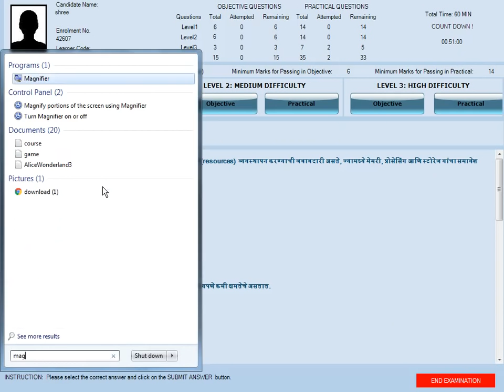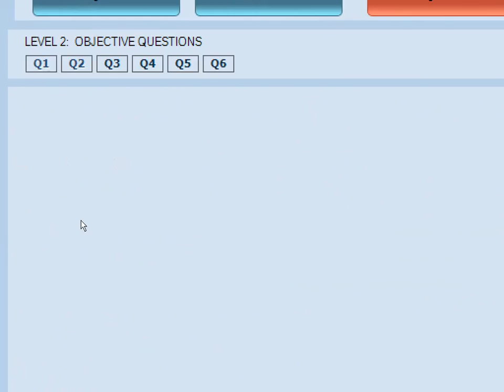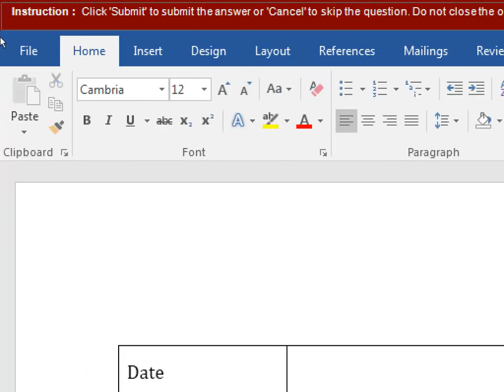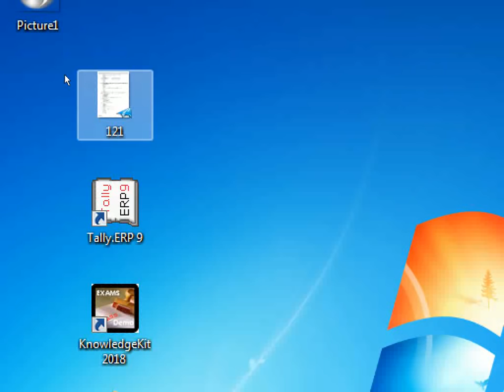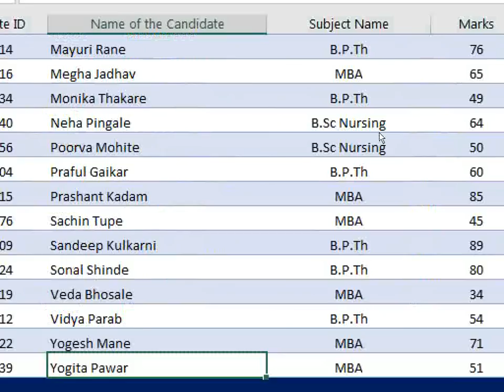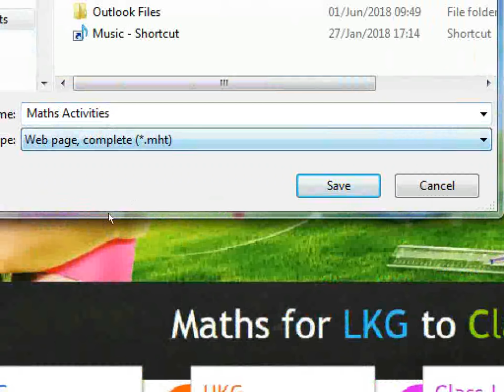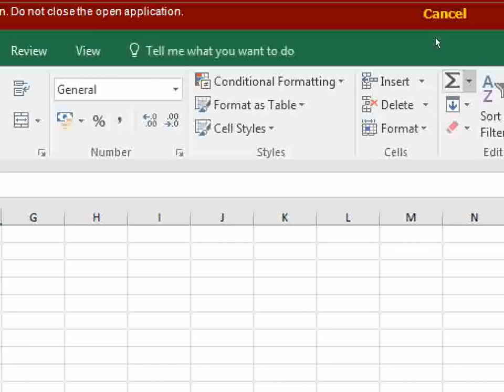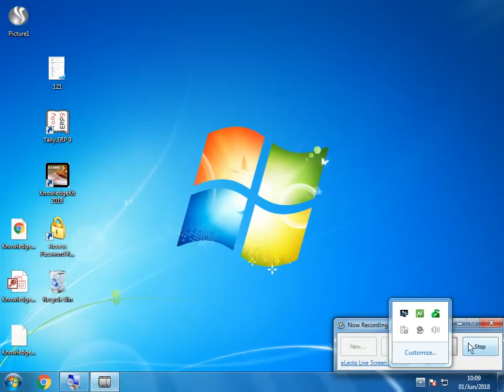MS-CIT FINAL EXAM DEMO 2018 - BY SAKSHAM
MS-CIT
ची तयारी कशी करावी भाग -१
By
Narayan Dabhadkar